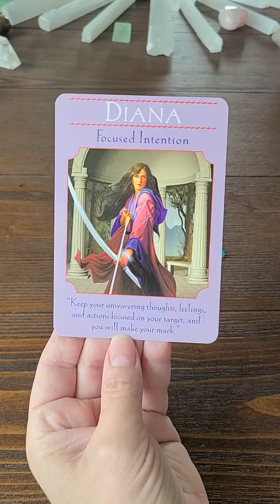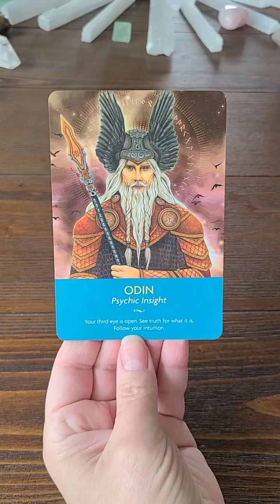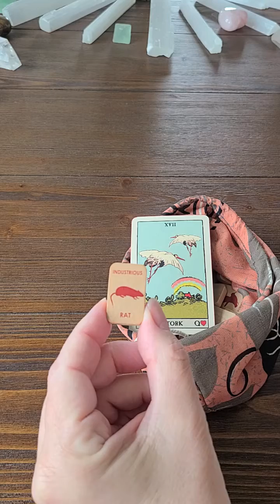Your Reading For Today!